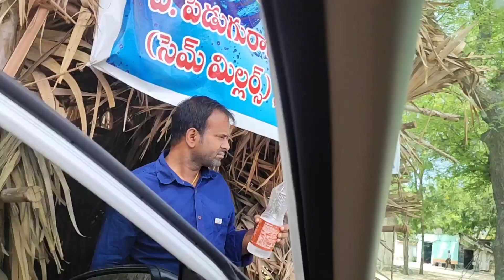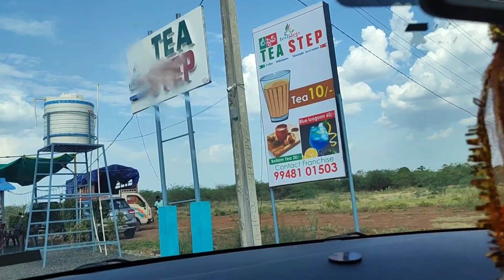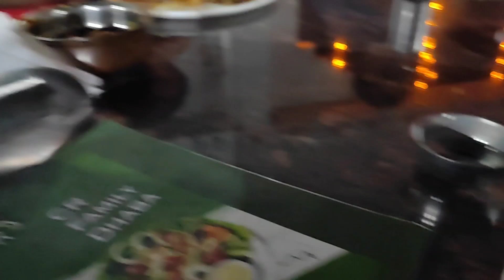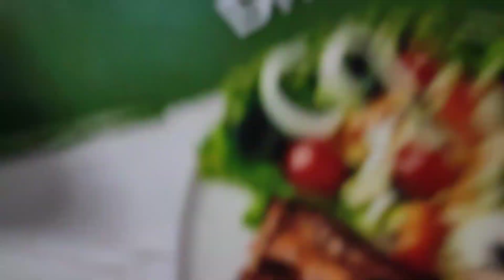Hyderabad నుంచి మా ఊరికి జర్నీ మీరందరూ కూడా మా తిప్పలు చూడండి ఫ్రెండ్స్laxmisupriya...